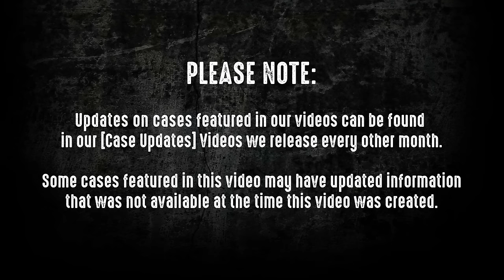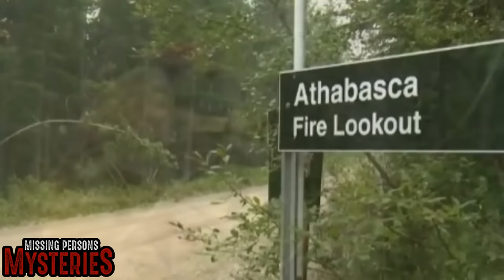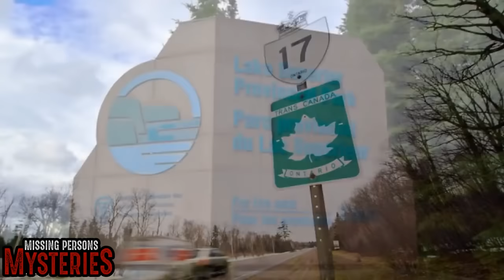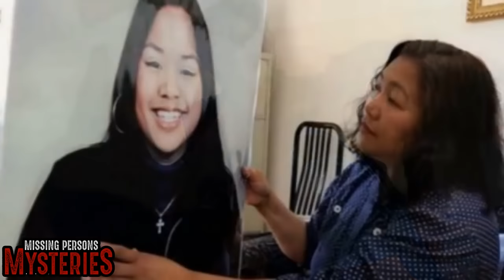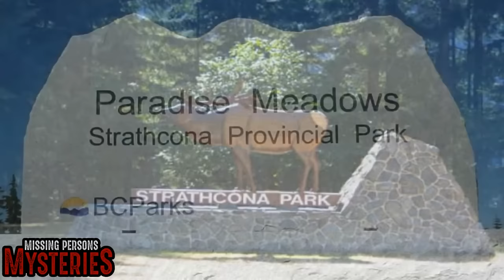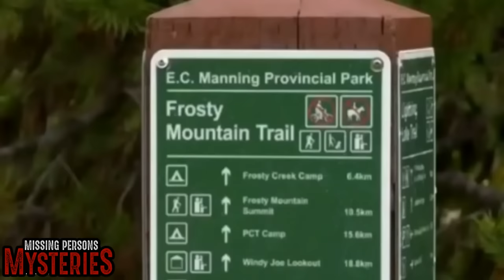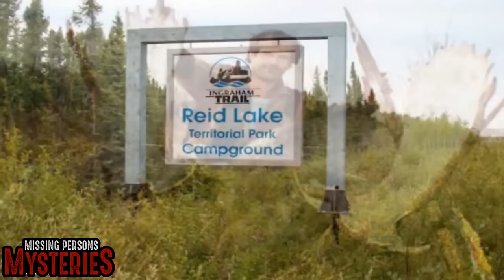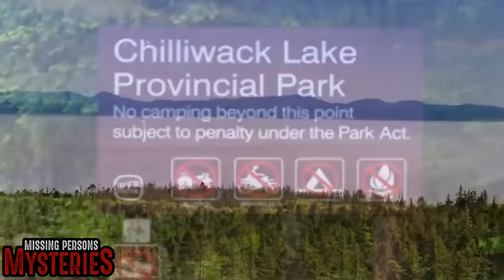Shocking Disappearances in Canadian Wilderness!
► Join Steve Stockton as he discusses Shocking Disappearances in Canadian Wilderness!  Steve discuss ten Canadian Wilderness Disappearances!

[Chapters]
0:00 Intro
0:52 Ali Naderi
2:42 Stephanie Stewart
5:03 Marty Leger
6:36 Christina Calayca
9:07 Sylvia Apps
10:32 Jordan Naterer
13:38 Bart Schleyer
19:44 Gordon Sagoo
22:04 Jonathan Jetté and Rachel Bagnall
25:02 Outro